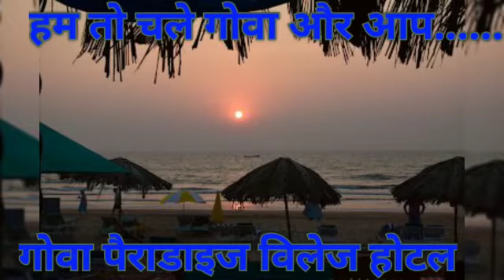GOA TOUR DHAMAKA